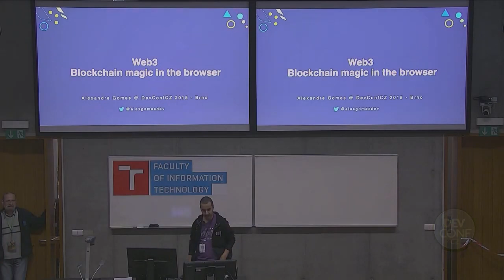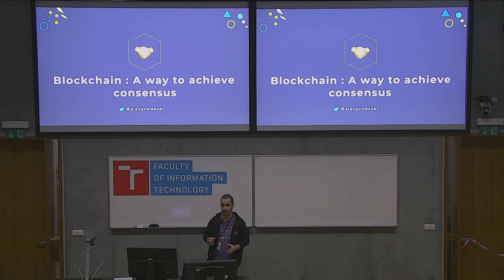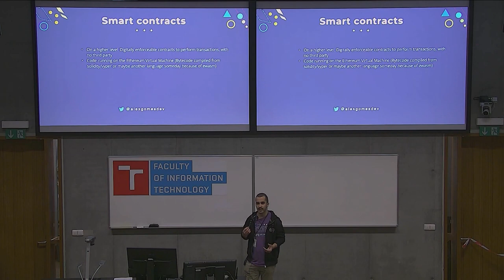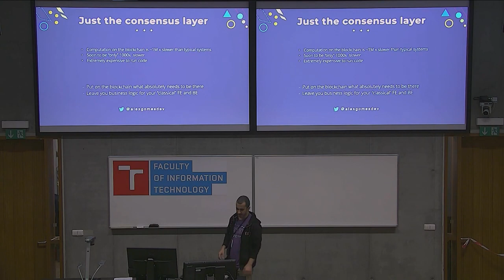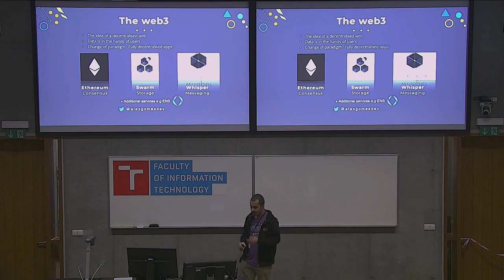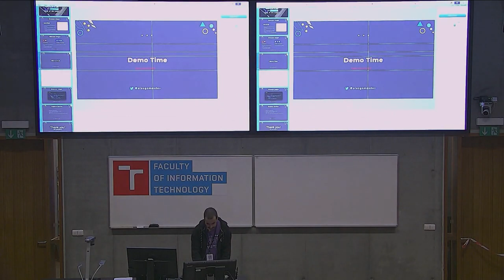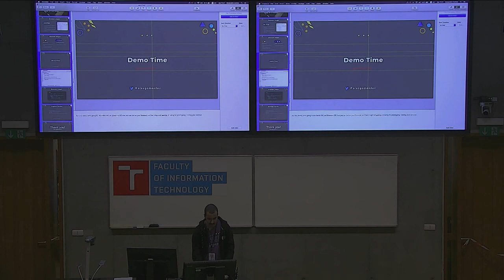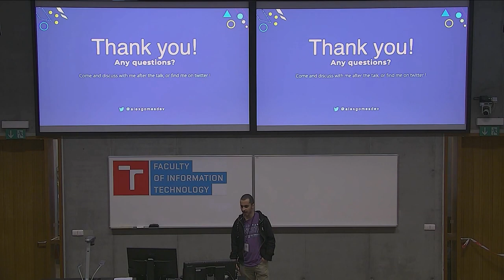Blockchain magic from the browser with web3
Presentation name: Blockchain magic from the browser with web3
Speaker: Alexandre Gomes
Description:  Blockchain is the latest buzzword. Who would’ve thought that this technology brought by bitcoin would serve so many use cases today, including buying and trading cute kittens ? Consensus, trustlessness and immutability can now be applied to any concept thanks to Ethereum.. but how can you interact with these such-called DApps (decentralised apps) ? That's where web3.js come to the rescue, let's discover this powerful library !
No specific knowledge required, although good knowledge of JS (ES6/ES7) will help for the demo part.